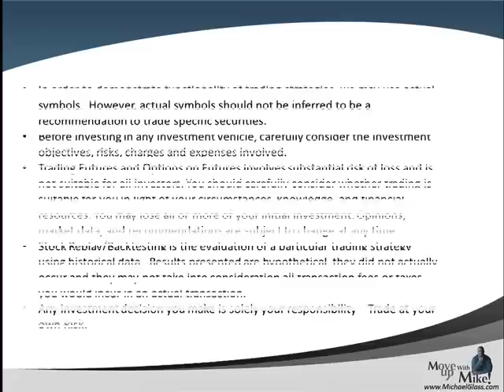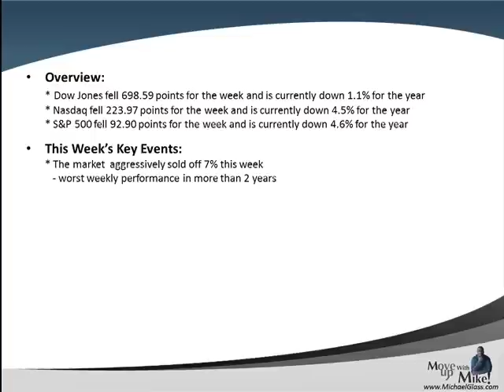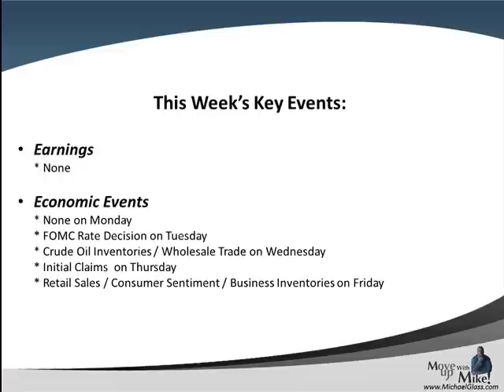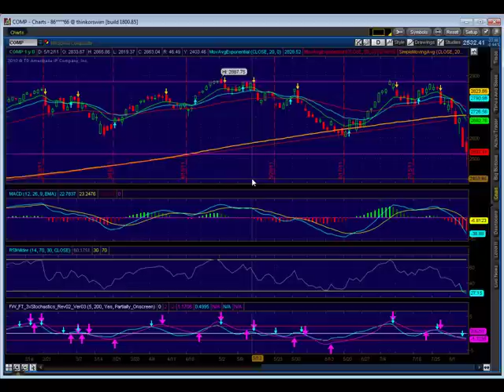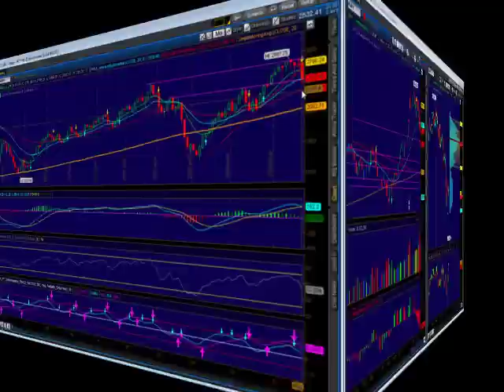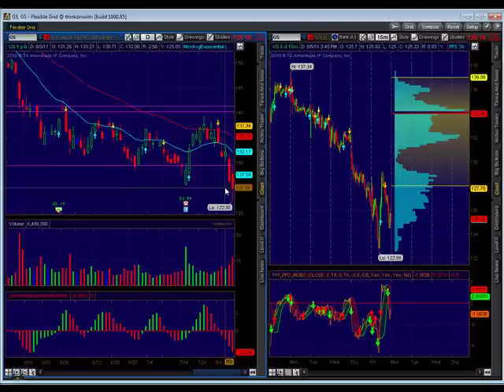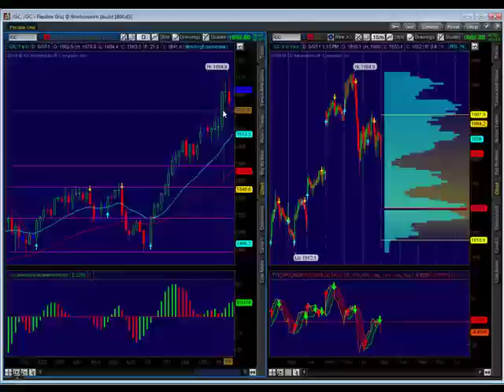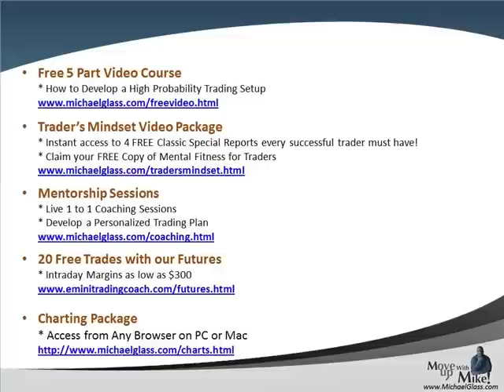Weekend Stock Market Technical Analysis Trading Plan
- Here is our Weekend Stock Market Technical Analysis Trading Plan for Saturday, August 6th. In each video update , we attempt to identify high probability trading setups for the next week. We also look at the key market moving events of the past week including recently signed US Debt Ceiling deal and renewed debt concerns for Spain and Italy.  We then pull up the charts to identify key technical analysis price levels for the S&P 500. We then look to see if some of the market leaders are pulling the market higher or lower (Apple, Amazon, Google, Goldman Sachs, Netflix and Priceline). We also try gain insight to the market's future direction by looking at the charts for The Dollar, Gold and Crude Oil. Finally, in our education spotlight, we begin our book study using the book The Intelligent Investor by Benjamin Graham.  Today we talk about what is NOT required to be an Intelligent Investor.